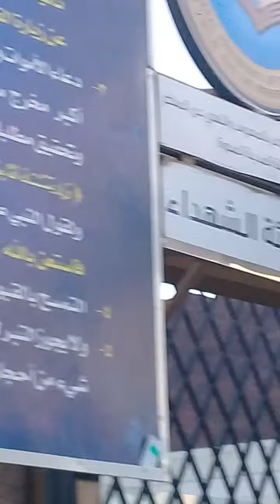Shuhada Uhud Madinah